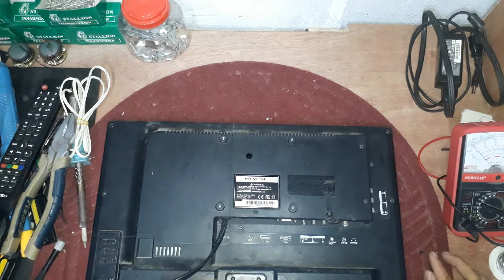MYVIEW LCD TV REPAIR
# kunting kaalaman sa pag gawa nang tv.myview.lcd.tv repair